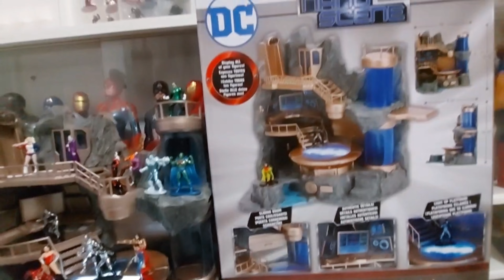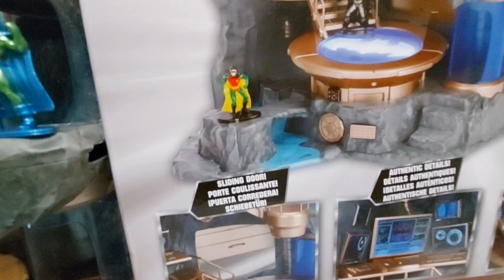Review: Batcaverna + personagens da DC da Nano Metalfigs 🦇🎥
⚠️ Quer ajudar o canal? Doe qualquer valor via pix.

•Meu canal secundário de Live e Gameplay (Mario das Antigas 2.0)